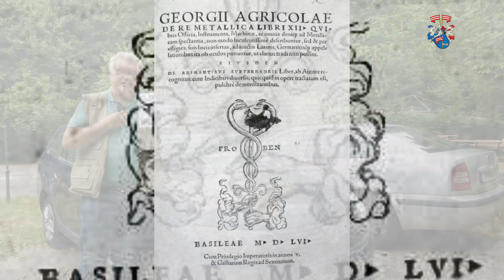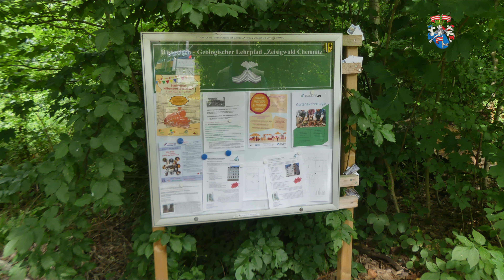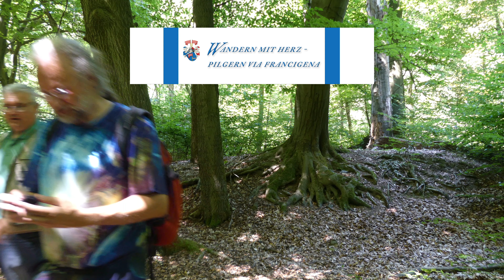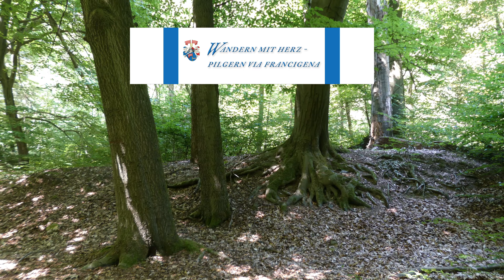Eine Großstadt auf dem Vulkan - Zeisigwald und Chemnitz - Ausflugsziele Chemnitz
Eine Großstadt auf dem Vulkan - Zeisigwald (einer der schönsten Ausflugsziele von Chemnitz) wollen wir uns heute näher anschauen. Denn im Zeisigwald von Chemnitz befand sich vor 291 Millionen Jahren tatsächlich ein Vulkan. Bei seinem Ausbruch kam kein Magma, keine Lava, sonder Asche. Somit befinden sich teilweise 90 Meter mächtig Ascheablagerungen hier im Chemnitzer Raum. In deren Folge bildete sich der Chemnitzer Stein, der vielfarbige Porphyrtuff von Chemnitz. Nachdem dieser Stein entdeckt wurde, richtete man im Raum des Zeisigwaldes einen Tagebau ein und beutete diesen 700 Jahre lang aus. Unter anderem fand man dabei den Steinernen Wald, welchen wir im heutigen "Tietz" bewundern können.  Nachdem kein Abbauwürdiges Gestein mehr zu finden war, schufen unsere Vorväter und Vormutter mit ihrer Hände Arbeit den Zeisigwaldpark, als Naherholungsgebiet mit Schwimmbädern, Rodelbahnen, Eislaufbahnen, mehreren Gaststätten und vielen anderem mehr. Vieles davon ist leider mit den Jahren kaputt gegangen und in Vergessenheit geraten, besonders in den letzten 30 Jahren. Dennoch, wer mit offenen Augen oder einer Führung durch Steffen Thränert unterwegs ist, der kann jede Menge spannende Historie entdecken.

0:00 Filmstart
0:54 Einleitung Chemnitz
1:55 Tagebau Chemnitz
2:21 Georgius Agricola
3:04 Naherholung
4:09 Chemnitzer Stein
5:31 Tulpenkanzel
7:50 versteinertes Holz
09:09 Schlitten
10:02 Goldbornteich
12:11 Goldbornfelsen
13:38 Kurpark
15:20 Weberteich
16:28 tropische Erde
17:21 Engelmannsteich
18:23 Wege
19:01 Geologencamp
19:38 lebende Fossilien
20:41 Steinbruch
21:55 Challange